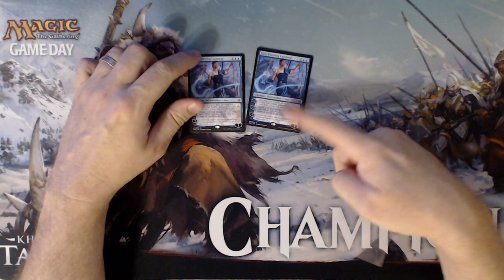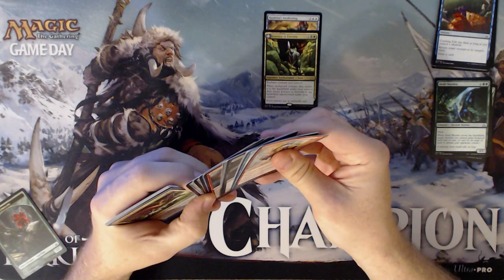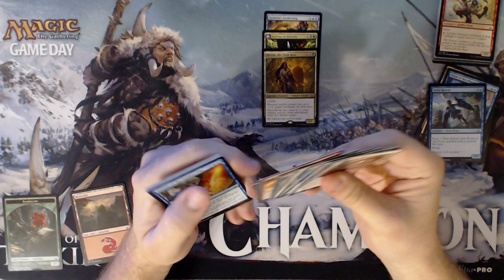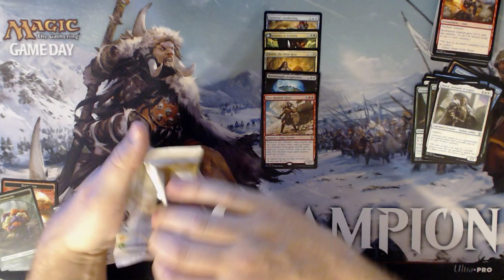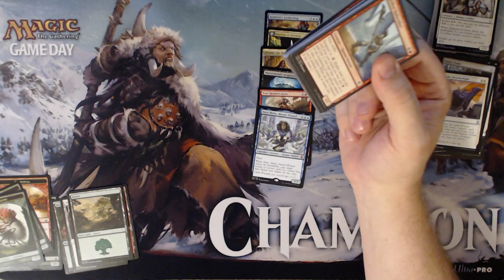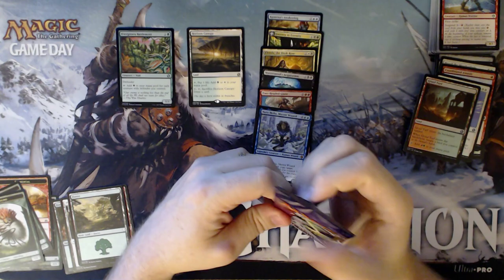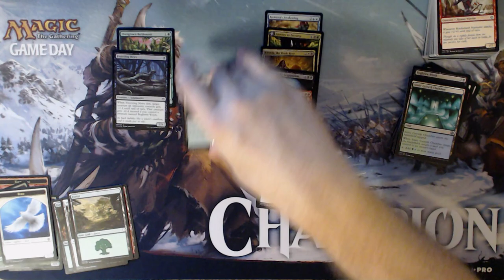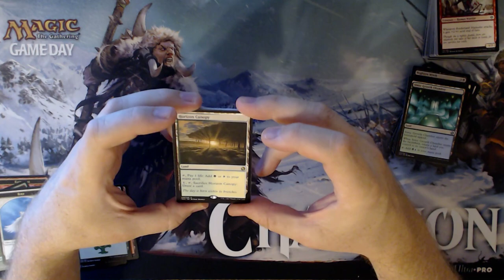Quick pack crack (BIG HIT)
Quick pack crack with a huge hit.